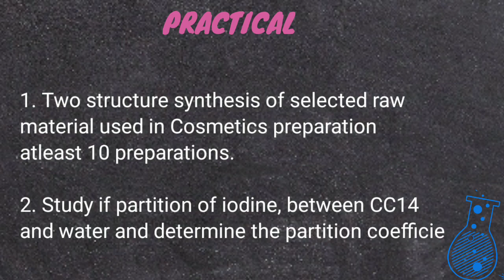Cosmetic Chemistry-III Syllabus |COSMETIC ACADEMY